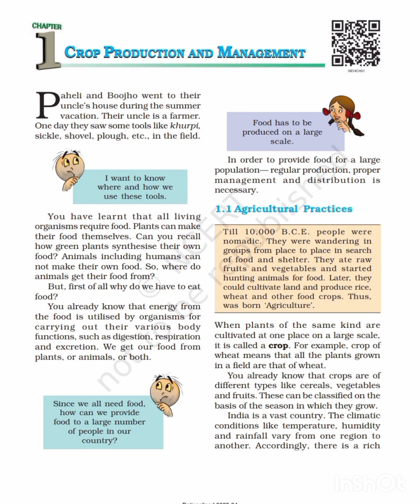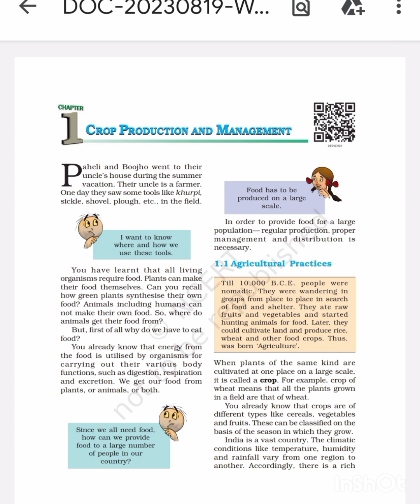geography - Crop production and management , scienceclass 8 notespart 1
notes
educationalcropproductionand management
class 8animation
crop productionandmanagement
class8explain in hindi